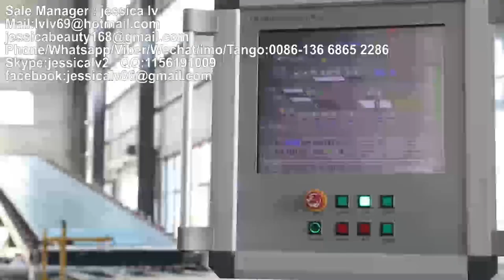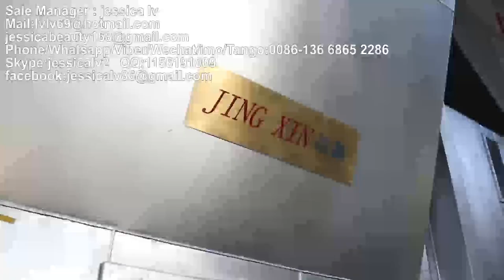gypsum board machine，gypsum panels machine,Plasterboard machine，drywall board machine